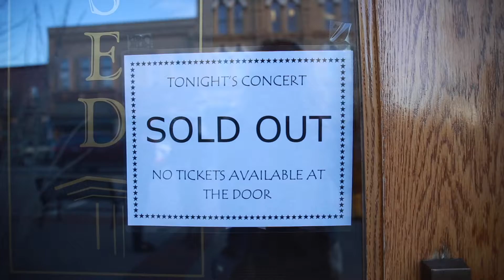Lindsay Lou & the Flatbellys - Shining in the Distance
Lindsay Lou & the Flatbellys performing Stray Birds cover of Shining in the Distance at Tri-Cities Historical Museum in Grand Haven, MI w/ Red House Concert Series

Loren Johnson - Video Credit